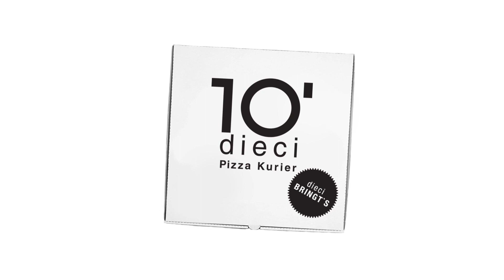dieci Werbespot family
dieci bringt's – und zwar zu jedem und überall hin!

Wähle jetzt aus über 30 Zutaten und bestelle einfach online!

Schnell, frisch, knusprig, gut!